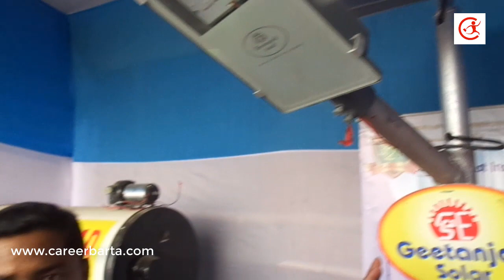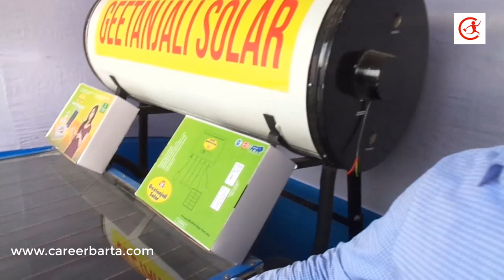স্বল্প পুঁজিতে সোলার প্যানেলের ব্যবসা করুন | Solar Panel Business Ideas | Solar System Business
আপনার কোনো হোলসেল বা ম্যানুফ্যাকচারিং ব্যবসা অথবা ফার্ম থাকলে এবং আমাদের চ্যানেলে ভিডিও দিতে চাইলে বিস্তারিত লিখে আমাদের Whats Apps নম্বরে মেসেজ করুন ।
Ph No - 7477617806 (Text Message OR Whats Apps)